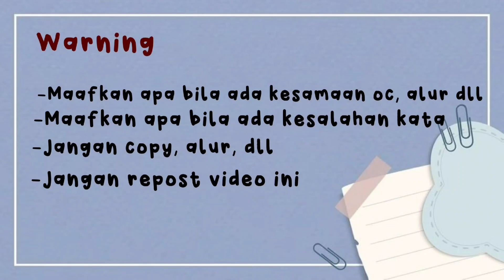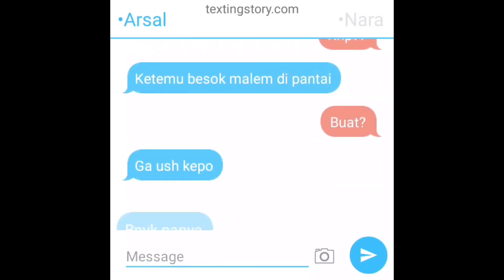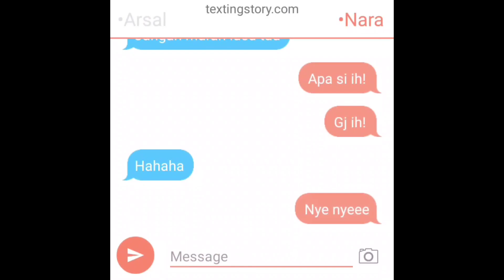°•♡Diperebutkan oleh si kembar tampan♡•° [GLMM] // Gacha life Indonesia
jangan lupa makan sama minum yang banyak ya!

jaga kesehatan terus!

see u in GLMM~

GBU ALL!

૮₍ ˃ ⤙ ˂ ₎ა
./づᡕᠵ᠊ᡃ່࡚ࠢ࠘ ⸝່ࠡࠣ᠊߯᠆ࠣ࠘ᡁࠣ࠘᠊᠊ࠢ࠘ ♡